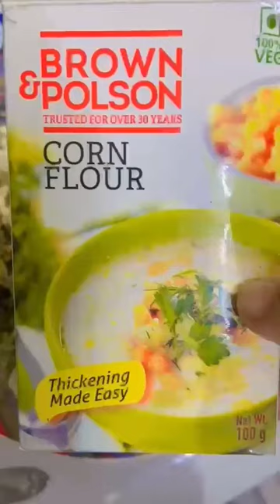Cabbage pokora recipe 😋